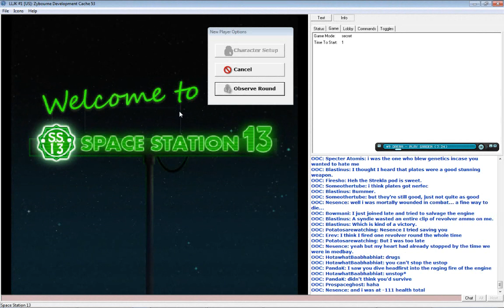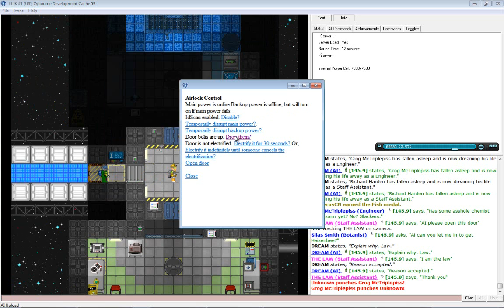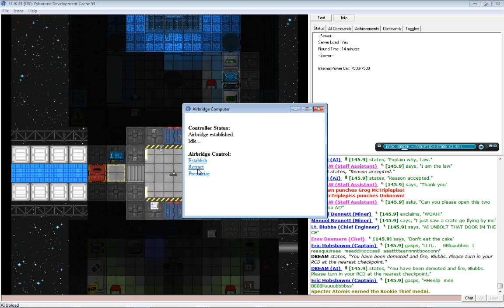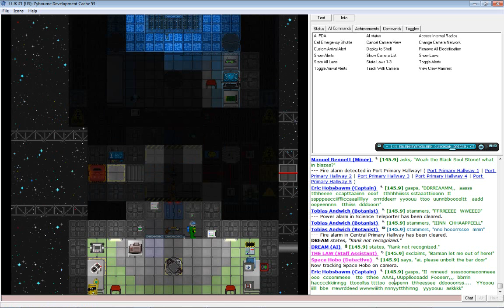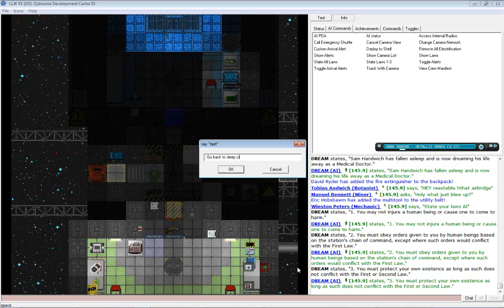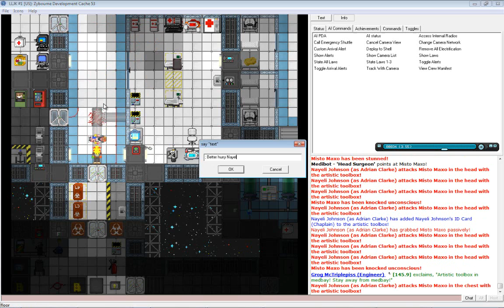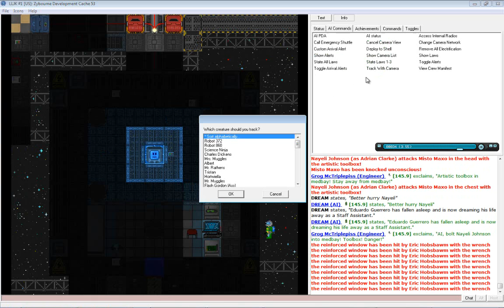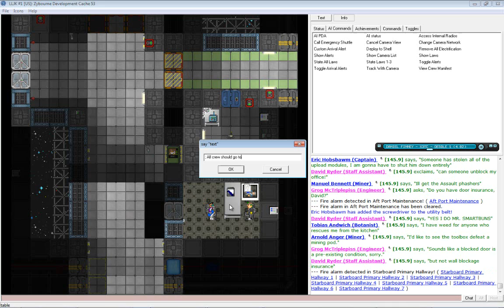SS13 - Episode 50 (Bad Circuits)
There are dangerous criminals on the loose and almost no security forces around to stop them. Can the crew band together or will the horseman stampede them all?